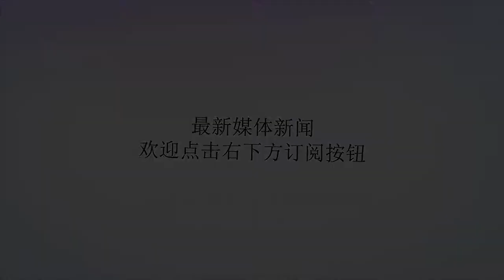国安青训总监：中国青训差距在专属训练基地和教育资源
谢谢！直播吧8月16日讯曾长期掌管阿贾克斯青训梯队的荷兰人帕特里克不久前接任国安俱乐部青训总监，同此前上任的青训行政总监保罗共同为国安青训服务。在接受采访时，他也谈到了相关话题。——什么吸引你来到中国？此前是否了解中国足球？我喜欢挑战，在过去也曾在沙特和墨西哥俱乐部的青训部门工作。这是我首次同中国足球接触，我认为是个好机会。——对青训总监这一职位的理解？青训不是一朝一夕能看到结果。最终目的是帮助4支梯队（U15/U16/U17/U19）球员变得更好，除了技术还有对足球的理解。——此前在沙特、墨西哥的经历同在中国有什么区别？中国足球和这两个国家的整体水平存在较明显差距，不止是国家队和联赛，还有青训体系。尤其是墨西哥各级梯队的竞赛体系和青训体系都基本完备，沙特U19以下的青训体系不算非常发达，联赛水平和中国则差不多。——青训是球队发展的根本，你认为中国球队在青训方面和足球强国之间最大差距在哪里？首先且最重要的，一支球队需要有专属训练基地，这也能体现这家俱乐部的专业和权威，更加吸引孩子加盟。其次，需要为各梯队年龄段孩子提供良好的教育。在荷兰，几乎所有孩子都梦想效力阿贾克斯，不缺少踢球的少年。但在中国，问题很现实，家长认为踢球会荒废学业。如果能为青训球员提供良好的教育资源，那么青训肯定会受欢迎。——是否已经同教练组建立沟通机制，确保青训好球员在一线队能得到用武之地？我还没有同施密特联系过，但的确需要这样的机制。各级梯队的战术体系必须相对统一，才能让梯队球员为一线队球员所用。与其花大钱买不实用的大牌，不如使用了解同一体系的自家人。——在你到来后，国安青训体系架构基本完成。还会有其他重要人员加入吗？除了我和保罗，现在还有一名门将总教练马里克。因为我发现中国俱乐部习惯让门将独自训练，但其实守门员应该同其他位置球员在一起训练。马里克会同不同梯队门将教练沟通，让他们熟悉这一理念。未来还会有一名低年龄段选材协调员和一名负责中年龄段（13-16岁）技战术工作人员加盟。